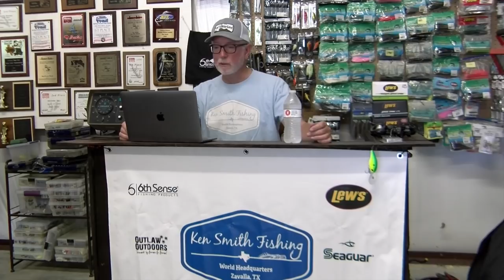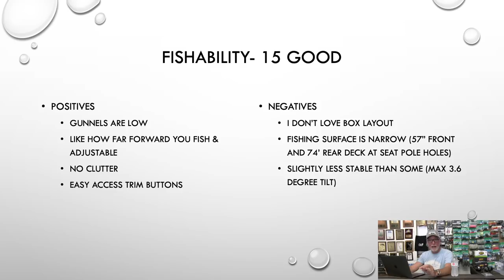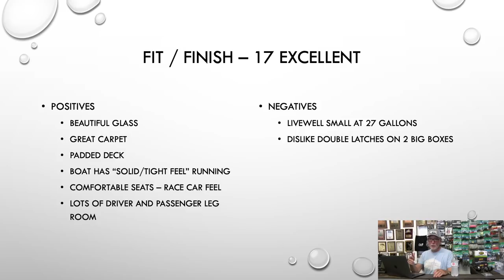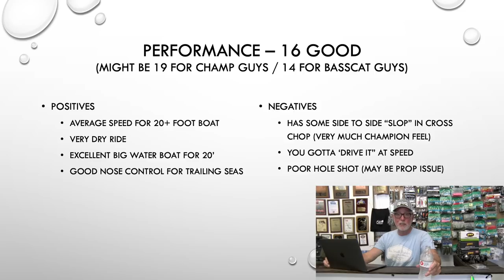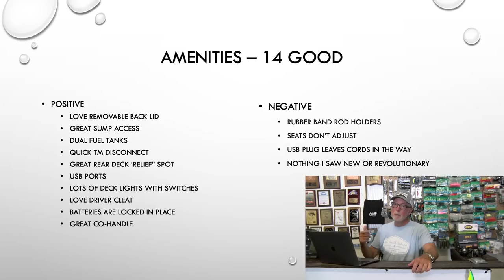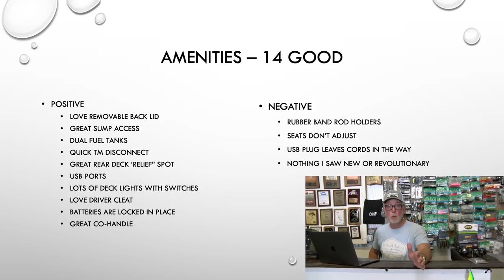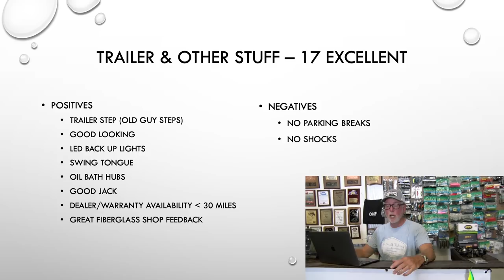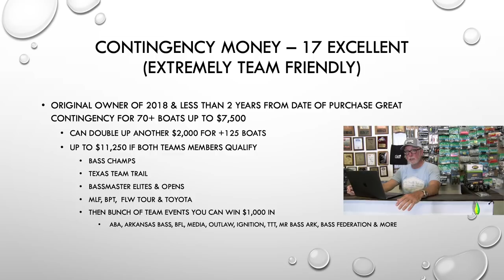Bass Cat Puma Hybrid Review Pt 2 - Before You Buy A Bass Boat Watch This - Great Bass Boat Search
This is Video 2 in the "Before you buy a bass boat watch this" or The 2020 Bass Boat Search series of videos (see playlist on my channel) where I walk you through me spending the day in a bunch of different boat brands and models through the fall of 2020 looking for my next boat. If you didn't see video 1 go back and watch it first, (set of 2 videos about this specific boat)  I spend the day in a 2021 Bass Cat Puma Hybrid not just doing a walk through, but fishing out of it and driving it. This is the boat with the Cat Puma cap but with a hull modeled after the Champion 203. I am currently running a 2018 Ranger Z521c and since I don't have much history in other boats it just seems a great chance with the access I have to buddies with new boats to try out a bunch and see what I want for my next one.

This video is 2 of 2 reviewing the Bass Cat Puma Hybrid, at the end of this video I will score the boat 1-20 in 5 different categories, Fishability, Performance, Amenities,  Fit & Finish and then a 5th catch all that includes feedback from friends that own them, trailer, options, feedback from fiberglass shops in Texas, Louisiana, Oklahoma and Texas asking them what they see as the best 3 boats, based upon construction, currently being built (since they see how we beat them up). And then we ask them which they see the most non-impact damage to the hulls with (least well built). Then for tournament anglers we include a 6th 20 point category looking to see who has the best contingency prize package available.

Thanks to the folks at Ross Motorsports in Lufkin for trusting me with this beautiful boat for the day, and also being the guinea pig, that took a lot of confidence in their product as they had no idea how I would grade this boat. or 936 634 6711.

I did realize after this that the dash layout should have been dinged for only a 10" graph in dash spacing,  I didn't realize this until this was edited.

In addition to this boat i plan to spend the day in a more traditional Bass Cat go fast boat, a Ranger z521c, Ranger z521L, a Nitro, couple Skeeters, Triton, Falcon, several Phoenix models, a Vexus (if we can find one) a Caymus, a Pro Gator and anything else that my viewers suggest that I can find to try.

Avid Tournament angler, outdoor writer, have won a few Angler of the Year titles including the Cowboy BFL, and a second place AOY finish in the Okie BFL and many tournaments over the years.

Many of you have expressed an interest in supporting Ken Smith Fishing, when you purchase from my partners 6th Sense Fishing using my discount code Ken10, or Tackle Warehouse using one of the links below you are 100% supporting Ken Smith Fishing and your patronage is very much appreciated.

If you’re just going shopping at Tackle Warehouse using this link supports Ken Smith Fishing more than you can know

If you plan to do any shopping, using our links before doing your shopping at Tackle Warehouse is the single greatest way to support Ken Smith Fishing! You won't be able to even see a difference but they'll know you're part of the Ken Smith Fishing family and like what we are doing!

For Sam Rayburn navigation and map tips see these two playlists

Fishing as always in my 2018 Ranger Z521c with the new Mercury 4 Stroke V8 250 Pro XS.

Still looking for Bigfoot, dude if you are out there drop me a note, love to do a video with you.